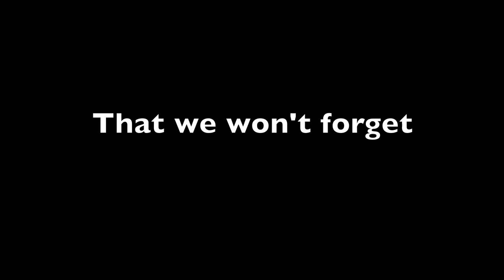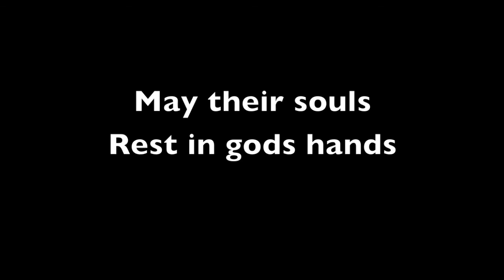9/11 Tribute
R.I.P for those who perished